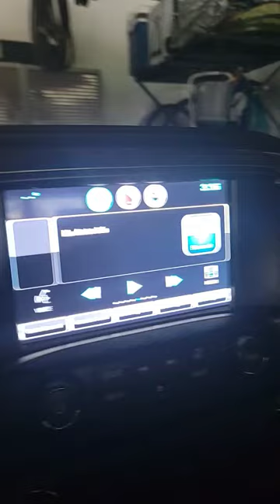April 5, 2022